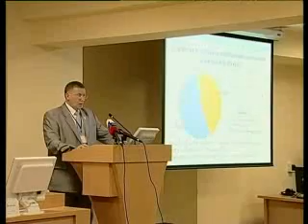Супер компьютер_WM9_256Kbps_download_PAL_ConstrainedVBR.wmv